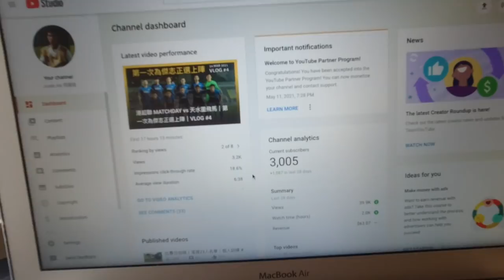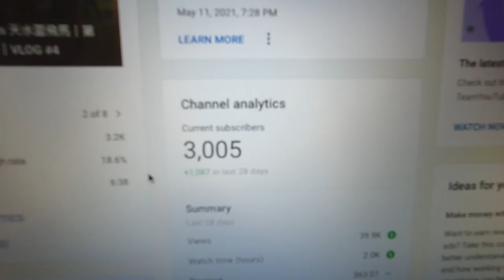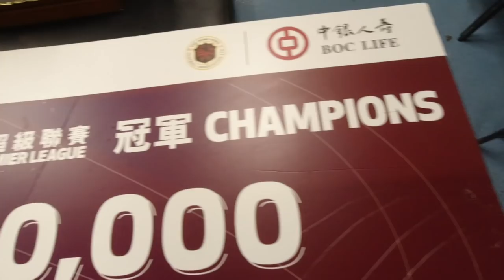傑志衛冕成功 + 捧杯畫面｜大球場更衣室Tour｜港超聯冠軍戰 vs 東方龍獅｜VLOG #5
23/5/2021

近8000人入場嘅港超聯煞科戰。好開心正選上陣幫到球隊贏波，成功衛冕港超聯冠軍。另外同大家睇下香港大球場嘅更衣室。

The final round of 20/21 HKPL had attracted around 8,000 audience to the Hong Kong Stadium.
It was my honor to play in this game, and succeed to retain our Hong Kong Premier League title. This video also disclose the changing rooms of Hong Kong Stadium.

片段由東網及足總提供

Video Source:
ON.CC
HKFA

C AllStar - We are Kitchee!
Sappheiros - Dawn